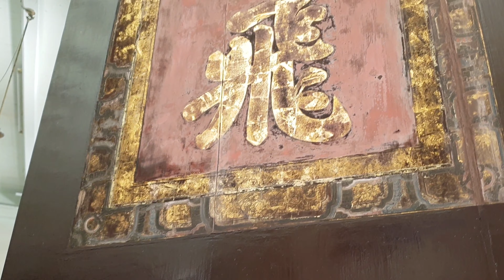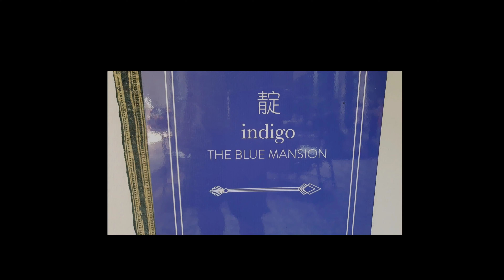Penang - the Blue Mansion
Penang is listed as UNESCO World Heritage city. It has many historic buildings. The Blue Mansion is one of them. It has been beautifully restored and even used as a set for movies including Indochine with Catherine Deneuve  and Crazy Rich Asians.